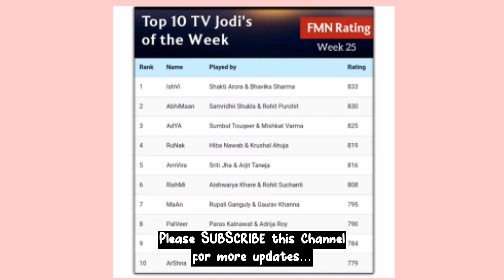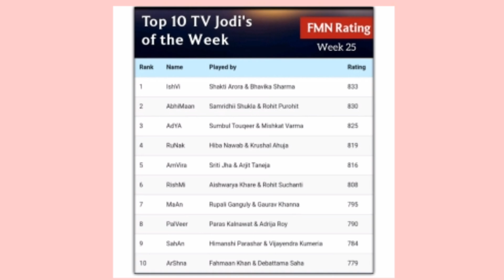Today Samridhi Shukla and Rohit Purohit achieve this milestone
Today Samridhi Shukla and Rohit Purohit achieve this milestone | Samridhi Shukla and Rohit Purohit | Rohit Purohit Samridhi Shukla | Yeh Rishta kya kehlata hai